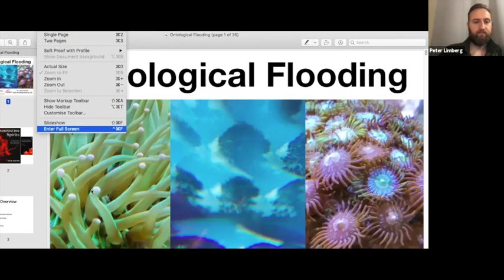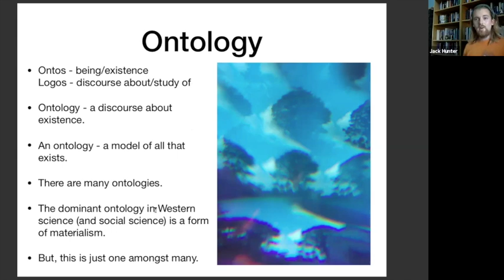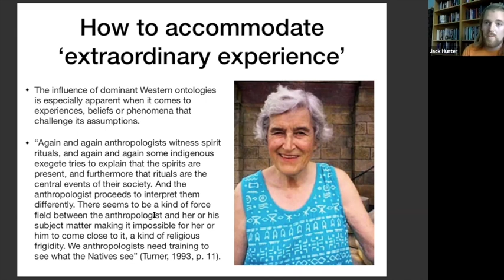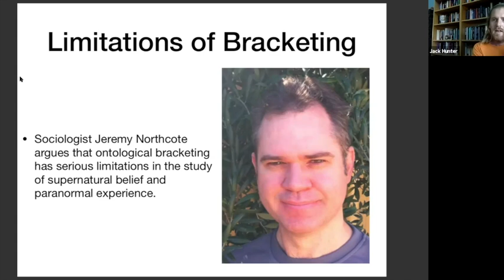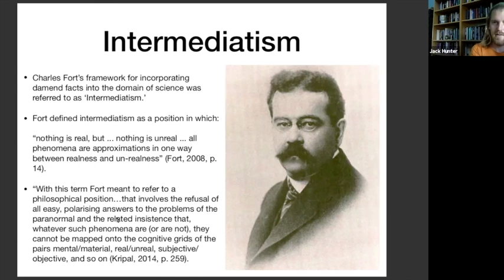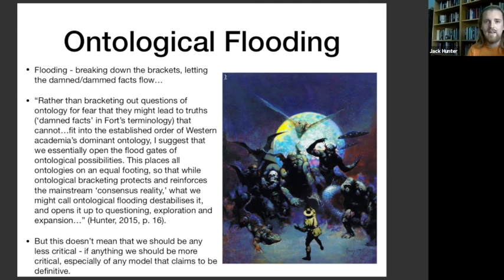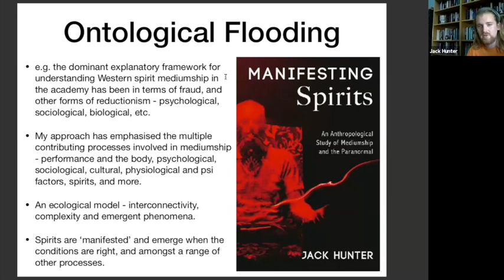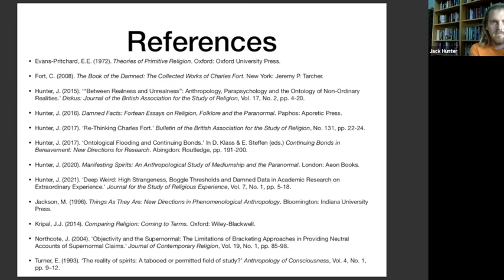Ontological Flooding w/ Jack Hunter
Paranthropology Jack Hunter visits The Stoa to discuss ontological flooding.

What is ontological flooding? From Jack ...

"The example that I use to explain ontological flooding a lot of the time is with spirit mediumship, where you have all of these competing explanations, which think that they’ve sorted it all out. Like I said before, social protest theories say that spirit mediumship is all about social protest. Then you’ve got biological, medical theories that say that spirit mediumship is just a biological aberration, as some kind of an illness or a disease. There are psychodynamic theories, all sorts of different theories, but at the end of the day, none of them is a completely satisfying explanation in themselves.

Actually, when you start to piece them together, we see that we’re dealing with something that is way more complex than any of those individual explanatory frameworks has been able to accommodate. So, ontological flooding is really saying...we need to take into account all of these various perspectives at the same time, to get the best or the nearest to reality perspective that we can get.”